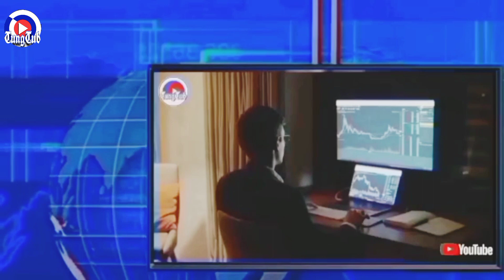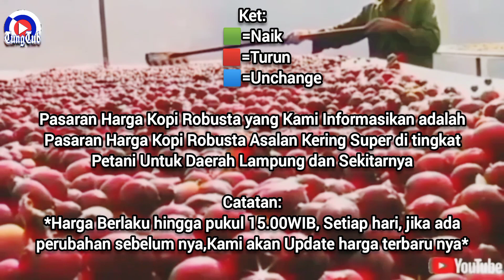HARGA KOPI ROBUSTA HARI JUM'AT 16 JUNI 2023